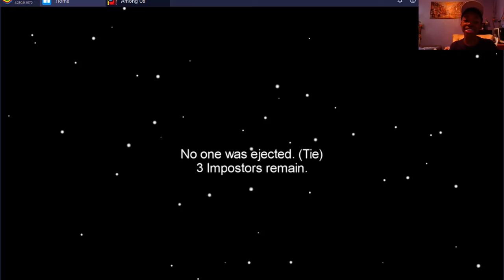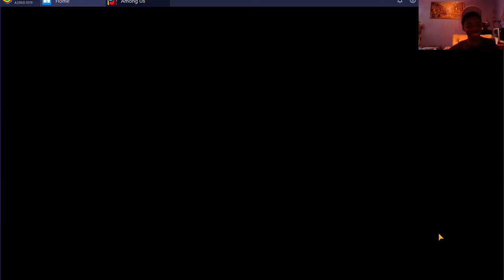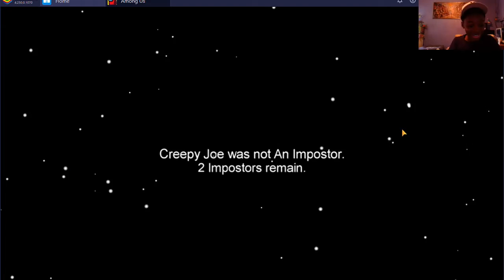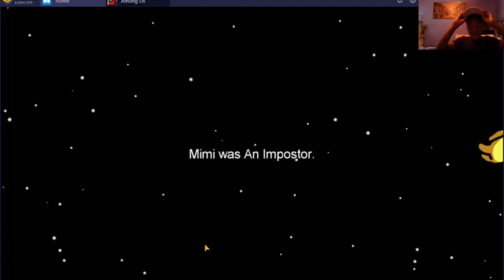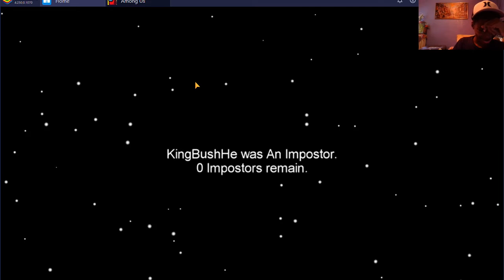Its So Hard to Get Impostor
Why is it so hard to get your color and impostor... I need answers